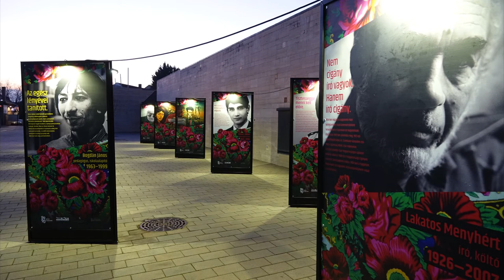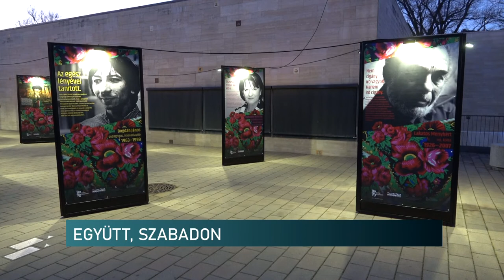Magyar Cigány Hősök - kiállítás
Pécs az első helyszíne a magyar roma származású hősöket bemutató országos történeti vándorkiállításnak. Az Együtt, Szabadon - Magyar Cigány Hősök című kiállítást a Terror Múzeuma állította össze, mintegy 10 éves kutatási időszakot felölelve. Közel 40 tablón ismerhetik meg az érdeklődők azokat a cigány hősöket, akik az 56-os forradalomban vettek részt, vagy éppen a rendszerváltás idején játszottak fontos szerepet.